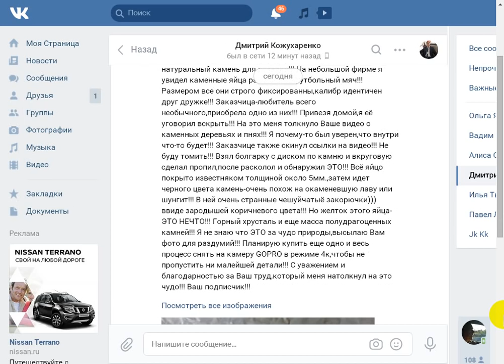Я живу на Кавказе и встретил такой артефакт, что сам ахнул!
Поддержать автора канала можно здесь:
Сбер Банк Visa: 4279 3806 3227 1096
Сбер Банк МИР: 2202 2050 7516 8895
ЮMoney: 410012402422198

- Веб Рассказ на Boosty. Поддержать автора канала можно здесь
Поддержать автора канала можно и здесь:
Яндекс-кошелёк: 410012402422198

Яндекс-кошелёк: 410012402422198